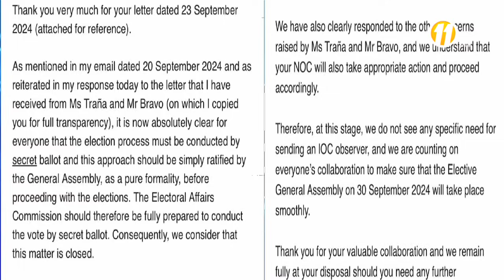120 Minutos: Programa del 30 de setiembre del 2024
120 Minutos: Programa del 30 de setiembre del 2024